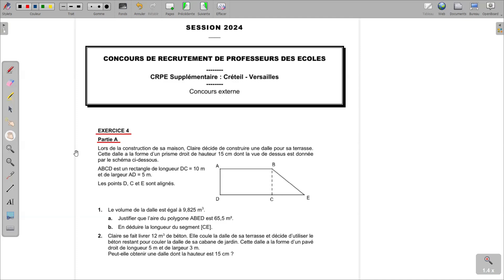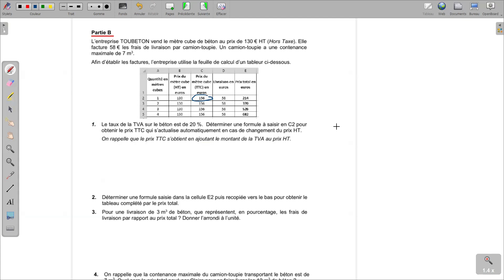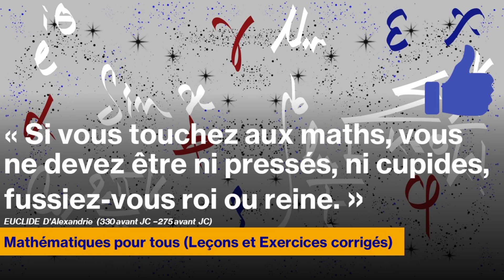CRPE 2024-2025-Supplémentaire-Corrigé-Mathématiques-Exercice 4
Partie traitée du Programme de Maths CRPE :
- Calcul d'aire
- Calcul du volume d'un primse droit, d'un pavé droit
- Résoudre une équation du premier degré
- Formule de calcul dans un tableur
- Calcul de pourcentage
- Proportionnalité